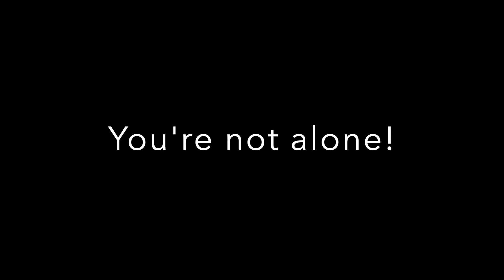Nickelback Lullaby cover by Greg Norton